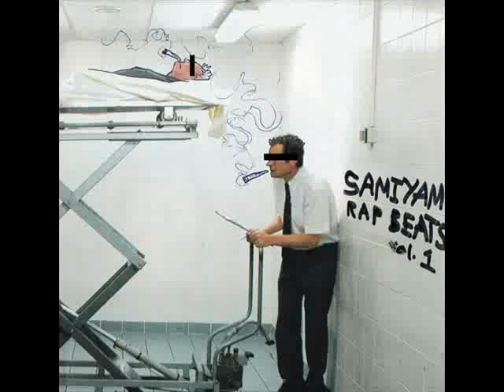Samiyam - Streetlights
Rap Beats Vol. 1